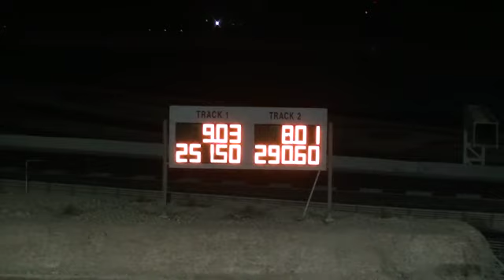E.KANOO DRAG SUPRA 8.01 @290KM/H @ BDRC ROUND 2 NOV 2010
EBRAHIM KANOO RAN 8.01 @ 290 KM/H WITH 60 FT 1.35 1/8 MILE 5.3 @ 233 KM/H VS KHUNAZI R32 WHICH RAN 9.0 @ 251 KM/H WITH 60FT 1.33 , 1/8 MILE 5.8 @ 196KM/H , THE SUPRA IS TUNED BY SHANE T